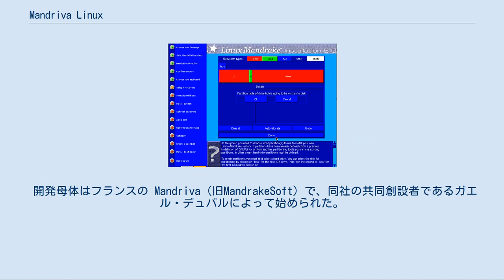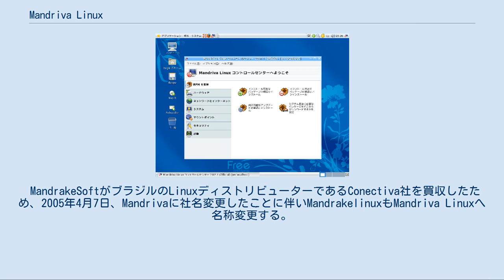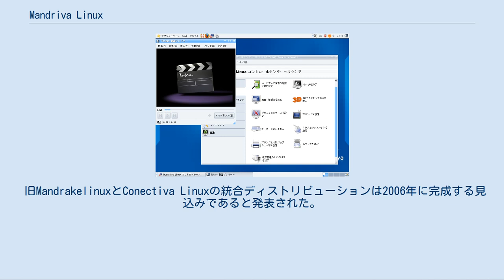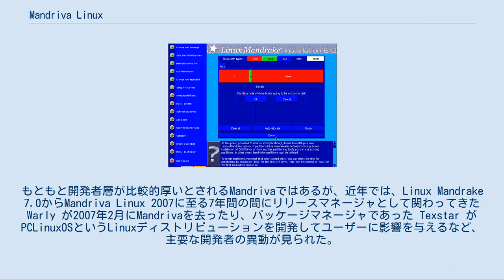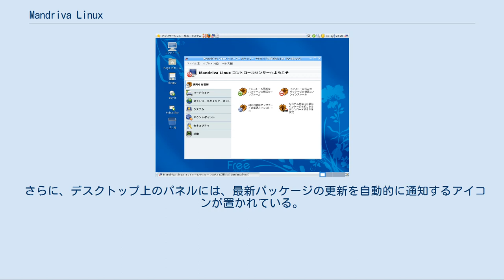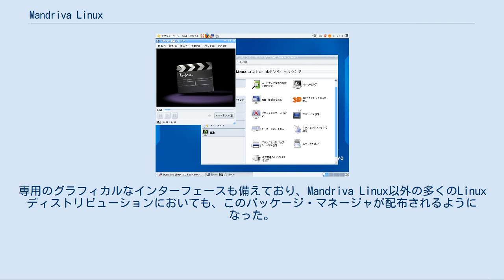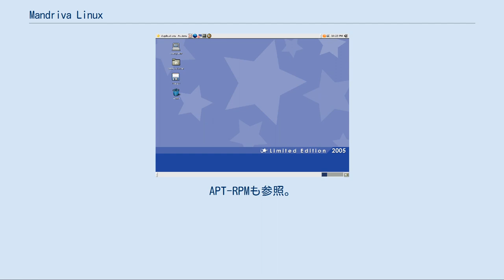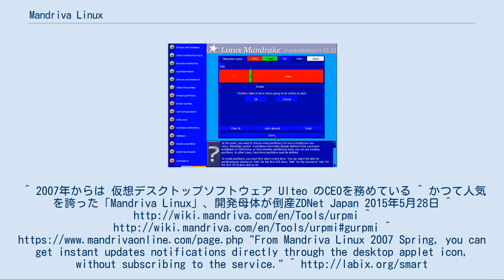Mandriva Linux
Mandriva Linux（マンドリーバ・リナックス）は、かつて存在したLinuxディストリビューションの一つである。
旧名称はMandrakelinux。
 開発母体はフランスの Mandriva（旧MandrakeSoft）で、同社の共同創設者であるガエル・デュバルによって始められた。
1998年7月、Red Hat Linuxをベースにして、最初のバージョンであるLinux Mandrake 5.1をリリースした。
 Pentiumクラス以上のCPU用に最適化されるように設計されている。
デスクトップ環境は、2010.2まではGNOMEとKDEを標準でサポートし、インストール時にユーザーが選択することができる。
Xfceもオプションで用意される。
2011ではKDEのみのサポートとなった。
 Live CD版のMandriva Oneには、GNOME版とKDE版がある。
 当初、バージョン5.1から8.0まではLinux Mandrake、8.1から9.2まではMandrake Linuxという名称であった。
しかし、商標権を侵害しているとの理由でMandrakeSoft（当時）が提訴されたため、同社は対策として10.0から10.1までの名称は、MandrakeとLinuxの間のスペースを取り除くとともにLinuxの"L"を小文字に変えて一つの単語にし、Mandrakelinuxとした。
 MandrakeSoftがブラジルのLinuxディストリビューターであるConectiva社を買収したため、2005年4月7日、Mandrivaに社名変更したことに伴いMandrakelinuxもMandriva Linuxへ名称変更する。
「Mandriva」とはMandrakeとConectivaの名称を掛け合わせたものである。
この名称変更によって商標権の問題は沈静化する見込みである。
開発ロードマップも変更され、Conectiva社のLinuxディストリビューションであったConectiva Linuxとの統合を図ることとなった。
 旧MandrakelinuxとConectiva Linuxの統合ディストリビューションは2006年に完成する見込みであると発表された。
完成するまでの臨時の措置として、2005年4月13日に「Mandriva Linux Limited Edition 2005」をリリースした。
Limited Edition 2005は「Mandriva Linux」の名でリリースされたが、まだConectiva Linuxの統合部分は含まれておらず、旧Mandrakelinuxのシステムで構築されており、システム内では「Mandrakelinux」という名称が使われたままであった。
旧Mandrakelinuxのシステムでのリリースはこれが最後となった。
 同社創業者の一人であった Gaël Duval はその後解雇され、新たなLinuxディストリビューションの開発に従事している。
もともと開発者層が比較的厚いとされるMandrivaではあるが、近年では、Linux Mandrake 7.0からMandriva Linux 2007に至る7年間の間にリリースマネージャとして関わってきた Warly が2007年2月にMandrivaを去ったり、パッケージマネージャであった Texstar がPCLinuxOSというLinuxディストリビューションを開発してユーザーに影響を与えるなど、主要な開発者の異動が見られた。
 2010年9月には主要な開発者やコミュニティがMandriva Linuxから独立し、Mageia（マギア）というフォークを立ち上げている。
Mandriva Linux自体もフリー版はOpenMandriva Lxとしてフォークし、OpenMandriva Associationに移管している。
Mandriva社は商用版に専念することとなった。
 2015年5月にMandriva社は倒産したため、開発も、事実上終了した。
 urpmi は "User mode rpm install" というMandriva Linux独自のパッケージ管理ツールであり、APTのようにパッケージ間の依存関係も自動的に解決しつつ、任意のパッケージのインストールや削除を行うことができる。
urpmiには、グラフィカルな...